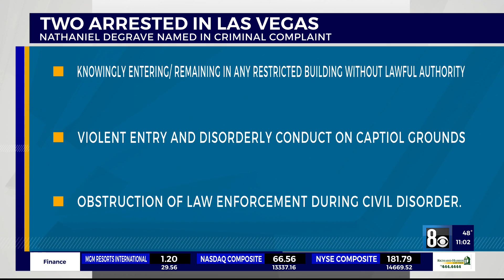FBI arrests 2 in Las Vegas connected to US Capitol riot